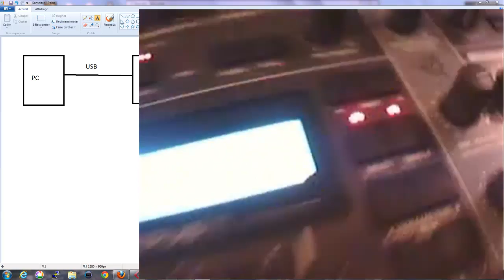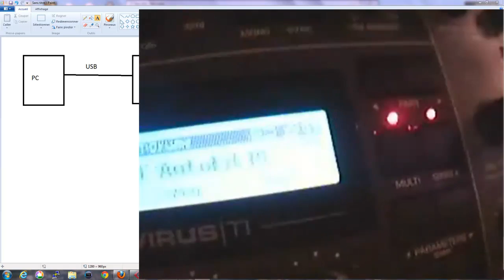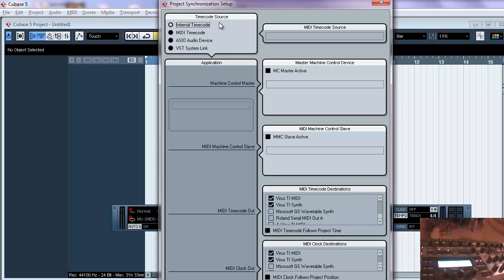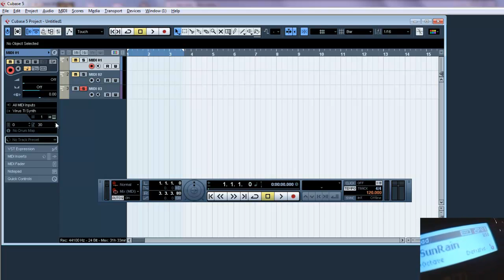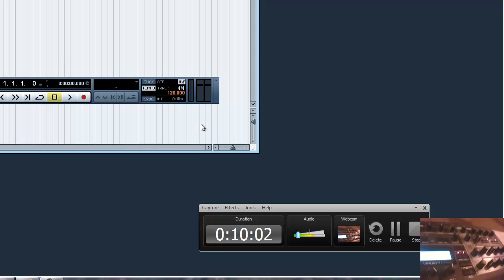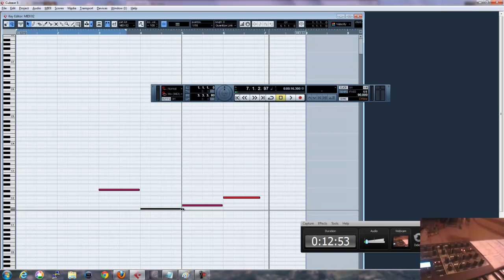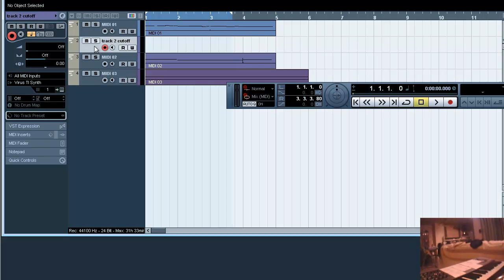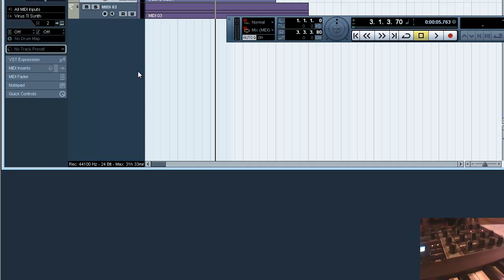Cubase Avec Virus TI en MIDI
Faire fonctionner Cubase et l'Access Virus TI tout en MIDI. Pas de Virus Control Center: synchro parfaite !